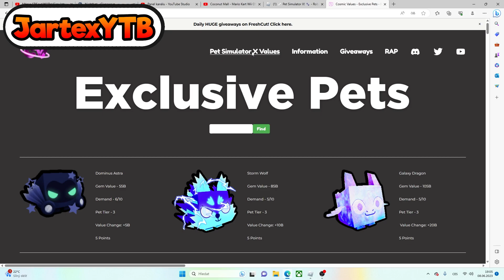Mám TIANIC CAPYBARU!!!V Pet SImulátoru X!!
Mám TITANIC CAPYBARU!!!